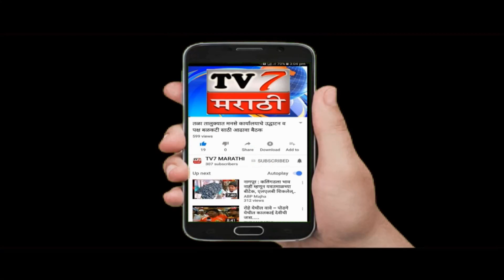गाडीने घेतला पेट ,दैव बलवंत म्हणून मुंबईतील ताज कुटूंबाचे वाचले प्राण .....